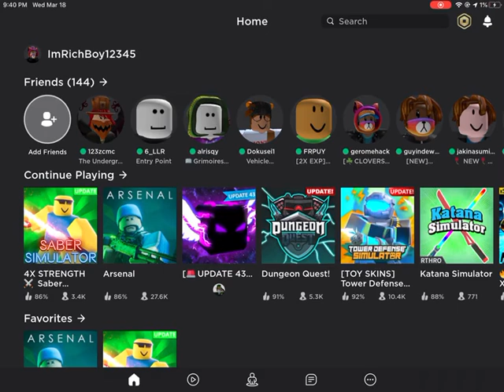Microphone for dinner pt 6